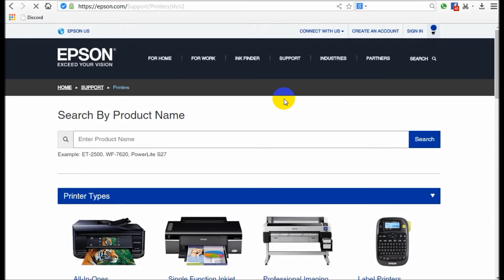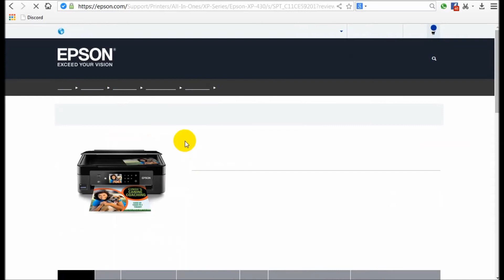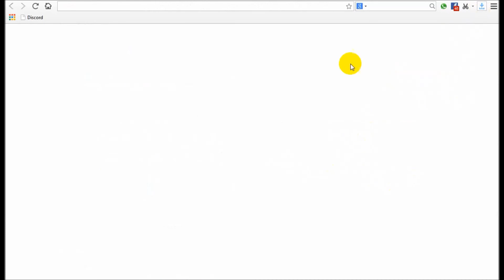Epson Expression Home XP-430 | Driver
▶▶▶ More about   " Printer  Epson Expression Home Drivers ⤵ ⤵️ "

Epson Expression Home XP-430 Printer  specifications:
Manufacturer                                           EOSON
Product Line Expression Home XP-430